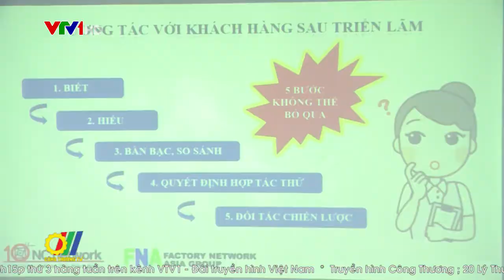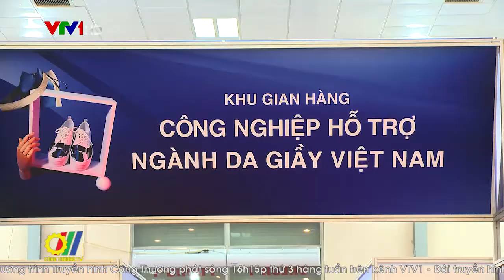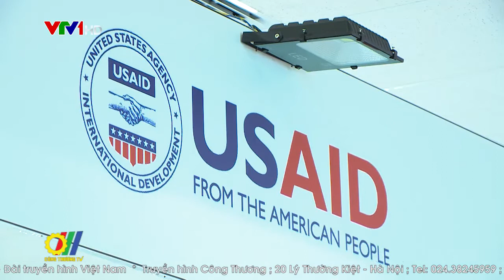Xúc tiến thương mại tạo đà cho công nghiệp hỗ trợ phát triển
Ngành Công nghiệp hỗ trợ Việt Nam được đánh giá là phát triển chậm và đi sau nhiều quốc gia trong khu vực. Việc tăng cường công tác Xúc tiến thương mại để phát triển công nghiệp hỗ trợ đang là giải pháp mang lại hiệu quả tích cực…